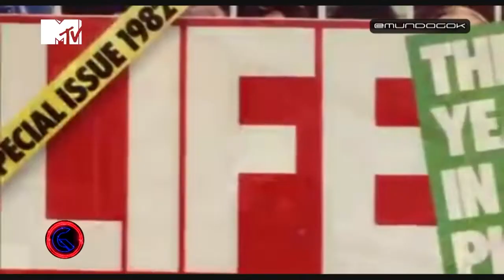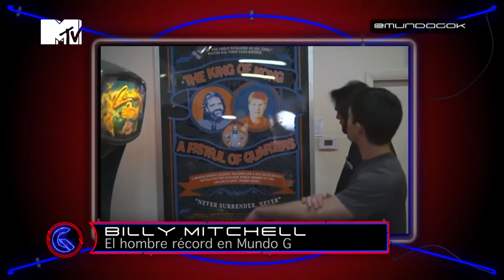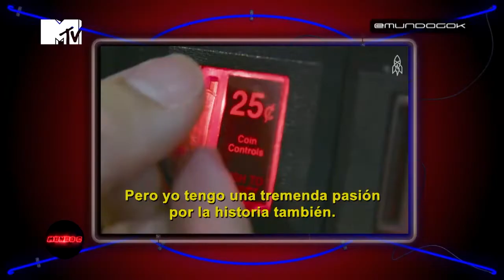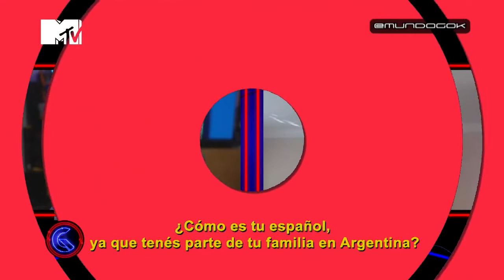BILLY MITCHELL, el GAMER del SIGLO (MundoG 2020)